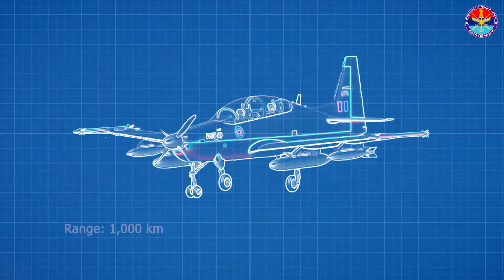EXPLAINED: Hindustan Turbo Trainer 40 | Indigenous HTT40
Prime Minister Shri Narendra Modi Unveiled HTT-40 indigenous trainer aircraft designed by Hindustan Aeronautics Limited during

At the India Pavilion, the Prime Minister also unveiled HTT-40 - the indigenous trainer aircraft designed by Hindustan Aeronautics Limited. The aircraft has state-of-the-art contemporary systems and has been designed with pilot-friendly features.

Hindustan Aeronautics Limited (HAL) received a Request for Proposal (RFP) from the Indian Air Force for their Basic Trainers requirement at the Aero India 2021 in Bengaluru on February 04, 2021. The RFP is for 70 HTT-40 Basic Trainer Aircraft with provision for 38 more.

The delivery will begin in early 2023.